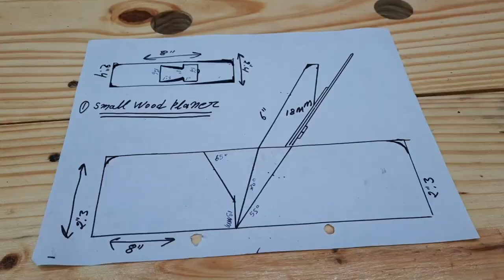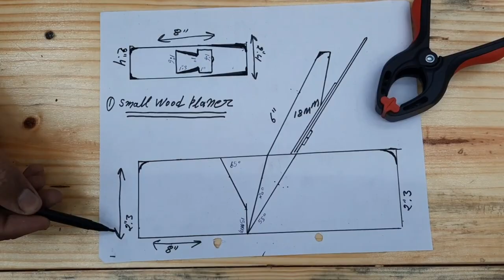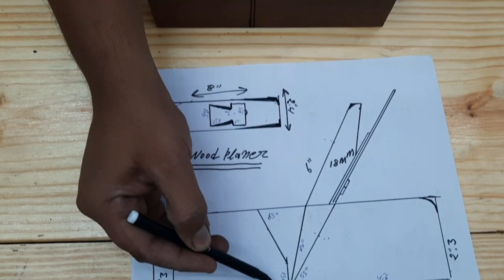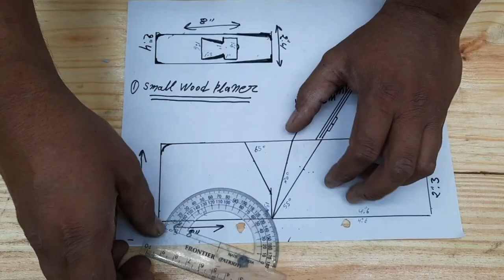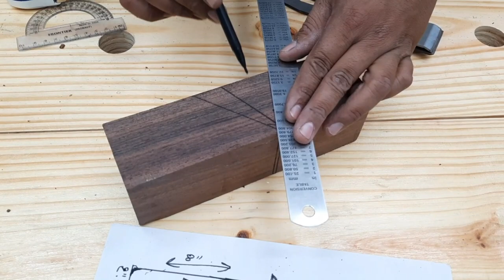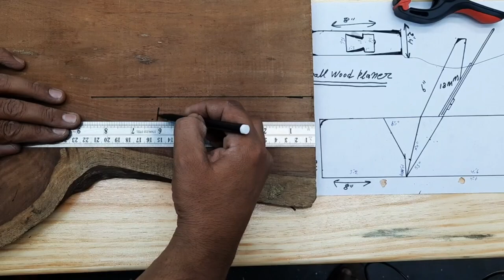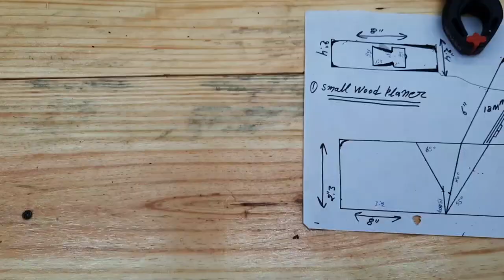How to build small wood planer | Making a small carpenters hand-made wood planer [wood planer]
Hello Dosto,
This is part of my video is vary important. I made a small wood planer.size 8".hight 8".I made my mind technology.
For love this video.

Super woodwork
7*4 wardrobes glasses door design.
PVC furniture.
furniture
wardrobe
kitchen
table
letest bed
wood turning
kitchen furniture
furniture accesseries
furniture machine work
Super woodwork
woodwork
woodworking
Wood planer
Planer
Small planer
Mini planer
Electric planer
Shisem wood planer
Blade sharpen stone
Cumi stone